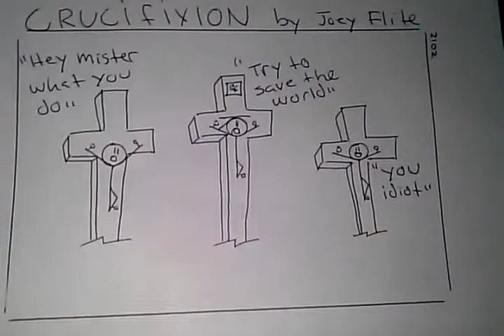Funny Comic- Crucifixion